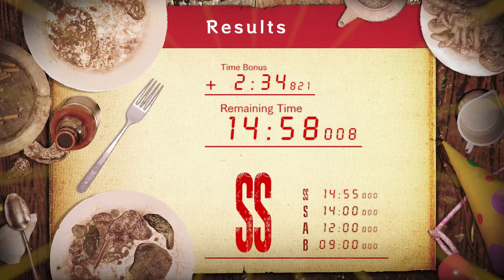Running About Ep35 - Console WR - Jack's 55th Birthday - With Bonuses - Guest House 1 - 14'58.008"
Figured I would start trying the "With Bonuses" categories. New WR!